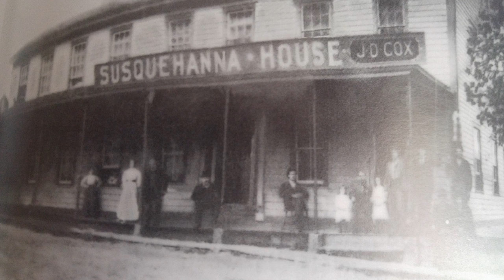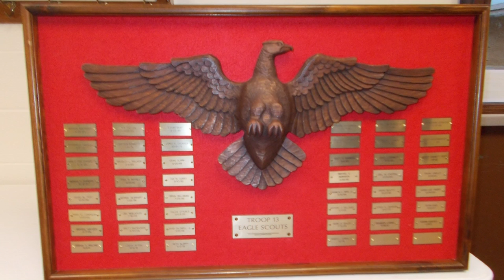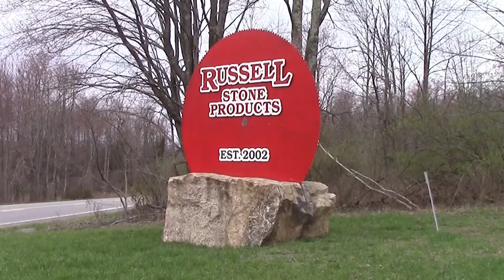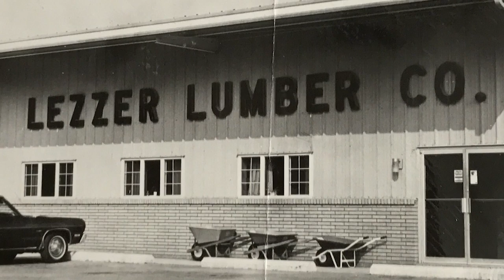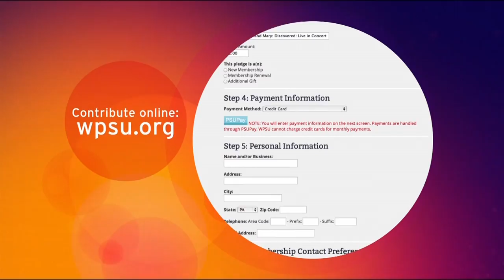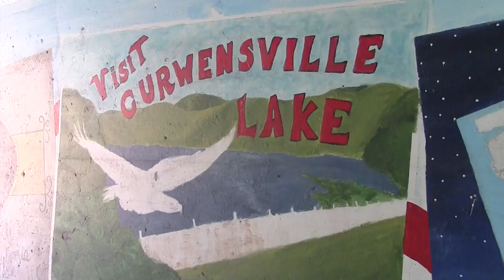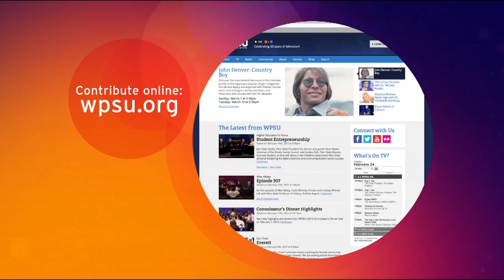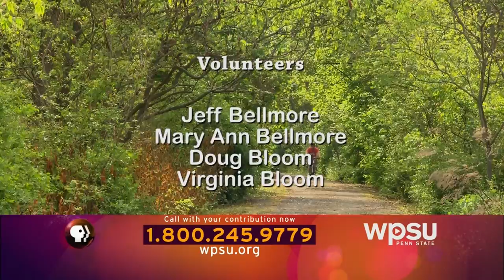OurTown: Curwensville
Storytellers from the Curwensville area came together to capture stories of their community with video, photos and memories for the 92nd production in the Our Town series. Tune in to watch stories on the historic cheese factory and invention of the individually wrapped cheese slice, local attractions like Curwensville Lake and Bilgers Rocks, stories that capture the heart of the community like those of the Community Center, Fuel Aid, and Literacy Programs, and much more!